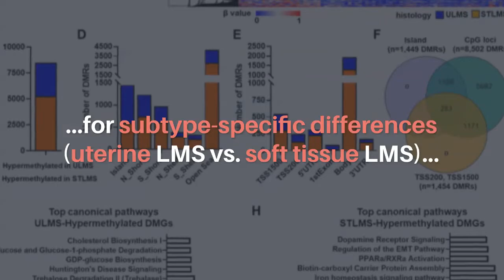Oncotarget: Leiomyosarcoma Subtypes Differentiated by Epigenetic Signature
Oncotarget’s cover paper this week (Volume 12, Issue 16) is entitled, "Epigenetic signatures differentiate uterine and soft tissue leiomyosarcoma," by researchers from Yale University School of Medicine, New Haven, CT.

Abstract:
Leiomyosarcomas (LMS) are diverse, rare, and aggressive mesenchymal soft tissue sarcomas. Epigenetic alterations influence multiple aspects of cancer, however epigenetic profiling of LMS has been limited. The goal of this study was to delineate the molecular landscape of LMS for subtype-specific differences (uterine LMS (ULMS) vs soft tissue LMS (STLMS)) based on integrated analysis of DNA methylation and gene expression to identify potential targets for therapeutic intervention and diagnosis. We identified differentially methylated and differentially expressed genes associated with ULMS and STLMS using DNA methylation and RNA-seq data from primary tumors. Two main clusters were identified through unsupervised hierarchical clustering: ULMS-enriched cluster and STLMS-enriched cluster. The integrated analysis demonstrated 34 genes associated with hypermethylation of the promoter CpG islands and downregulation of gene expression in ULMS or STLMS. In summary, these results indicate that differential DNA methylation and gene expression patterns are associated with ULMS and STLMS. Further studies are needed to delineate the contribution of epigenetic regulation to LMS subtype-specific gene expression and determine the roles of the differentially methylated and differentially expressed genes as potential therapeutic targets or biomarkers.

Keywords - leiomyosarcoma, epigenetics, DNA methylation, gene expression, uterine leiomyosarcoma

About Oncotarget

or connect with